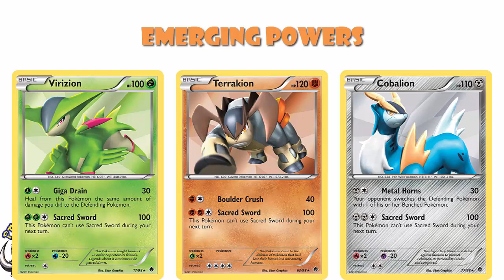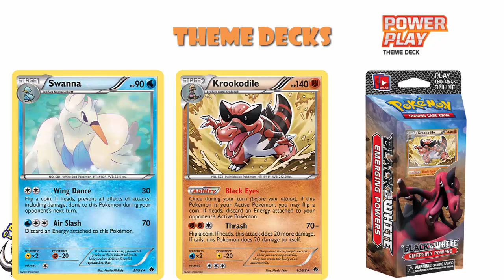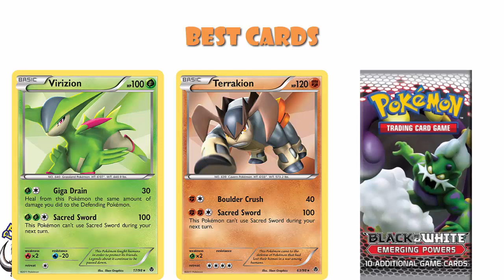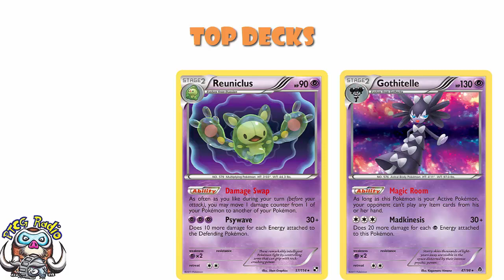The Complete History of the Pokémon TCG: Emerging Powers! Pokémon Catcher Rocks! (Pt.49)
Let's continue our look at the Complete History of the Pokémon TCG by looking at the set which gace us Pokémon Catcher... which was nuts! Come see!

Gen 1 (Red & Blue) Era

Gen 2 (Gold & Silver) Era

Gen 3 (Ruby & Sapphire) Era

Gen 4 (Diamond & Pearl) Era

Gen 2 Remake (HGSS) Era

Shoutout to ptcgarchive.com for being an awesome archive of decklists